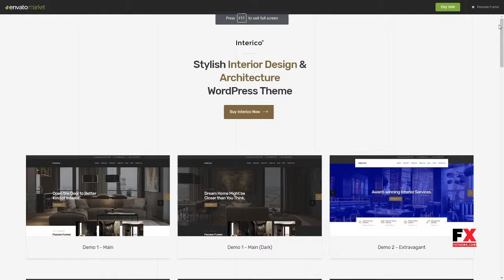Interico - Stylish Interior Design and Architecture WordPress Theme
Compatible With WPML, WooCommerce 3.3.x, WooCommerce 3.2.x, WooCommerce 3.1.x, WooCommerce 3.0.x, WooCommerce 2.6.x, Visual Composer 5.1.x, Bootstrap 3.x

 Framework Underscores

 Columns 4+

 Layout Responsive

 Tags archi, architecture, business, decorator, designer, flower, furniture, industrial, interior, interior design, landscape, lighting, modern, plants, portfolio